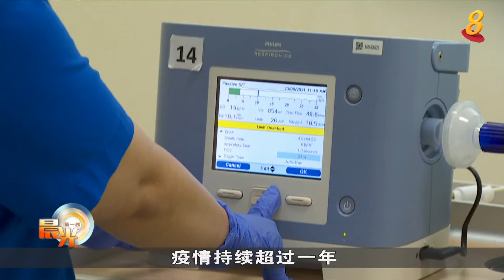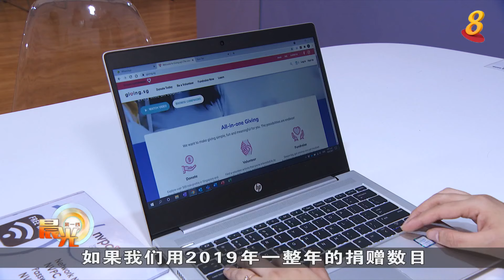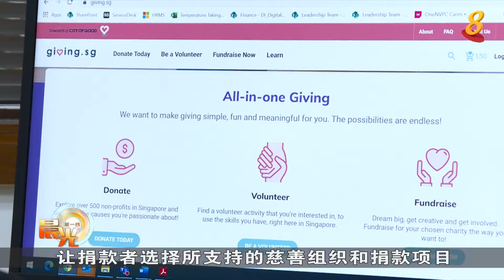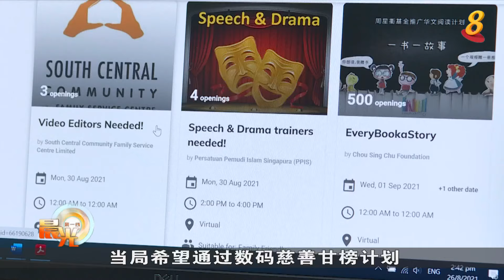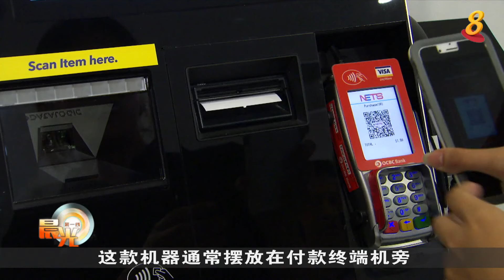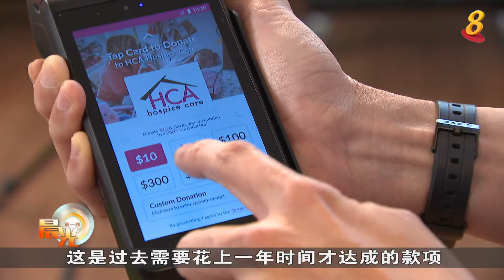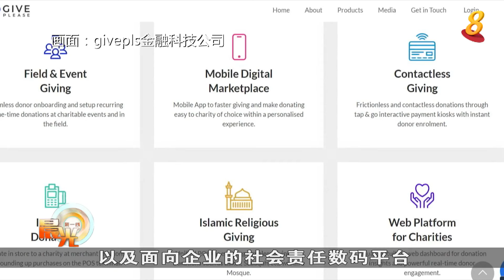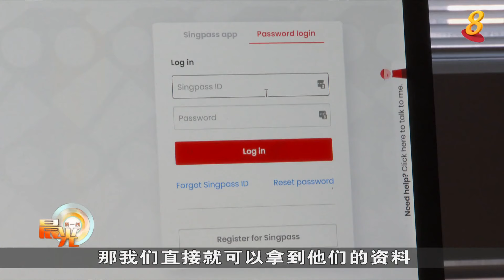晨光|晨光聚焦：数码科技如何提升慈善捐款体验？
20211025 feature